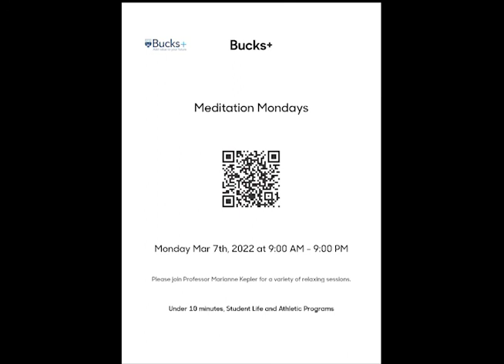Bucks County Community College's Meditation Mondays - Beach Guided Imagery